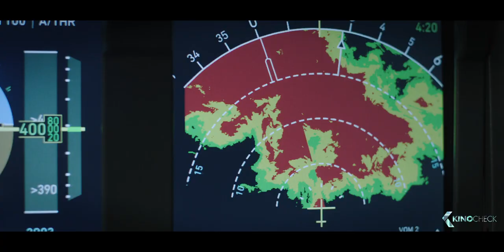PLANE Trailer (2023)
Plane (2023) is the new action movie starring Gerard Butler, Mike Colter and Daniella Pineda.